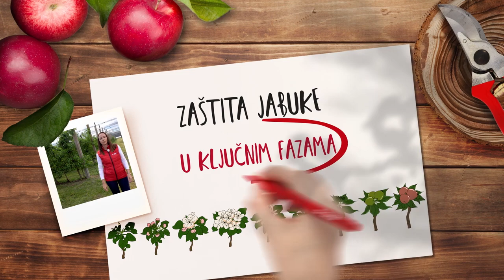Zastita JABUKE u kljucnim FAZAMA - U nasem ataru 937